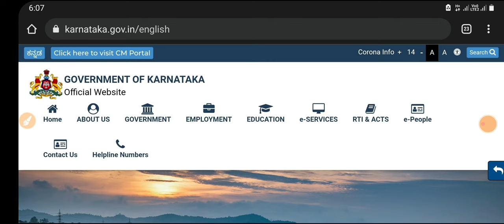GOOD NEWS FOR ALL ENGINEERING STUDENTS | GOVERNMENT OF KARNATAKA |students solution